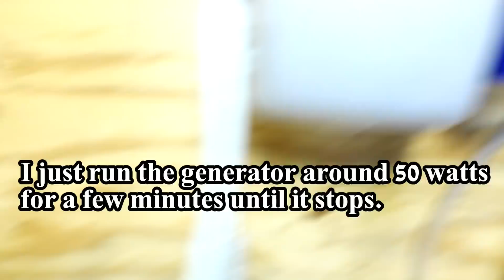Topping Off Mylar Balloons with Hydrogen/Oxygen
Making some helium birthday balloons buoyant again using hydrogen and oxygen.